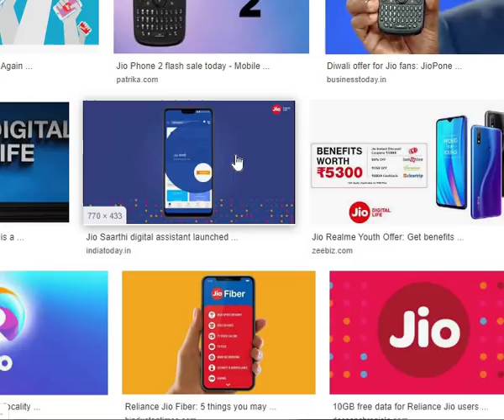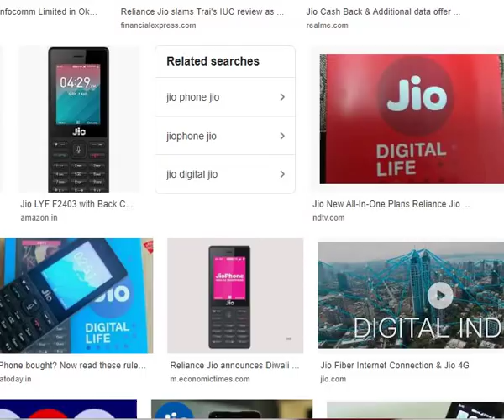Jio থাকলে এক্ষুনি দেখুন || Big Update Today